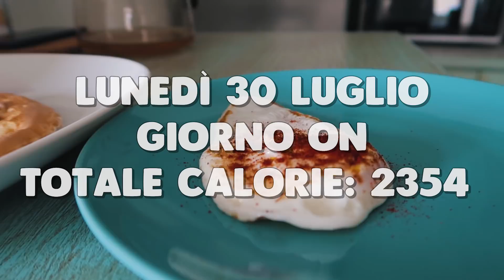A DIETA PER UNA REP #1 - Prima settimana di dieta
►►►Seguci sui social◄◄◄